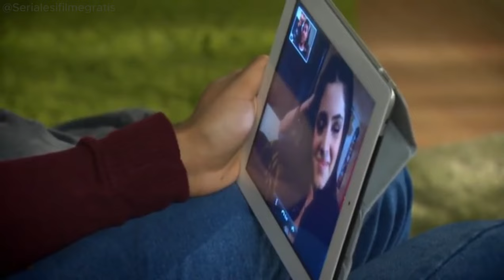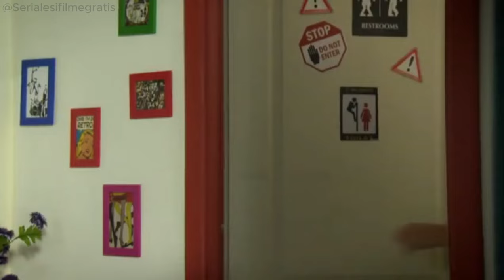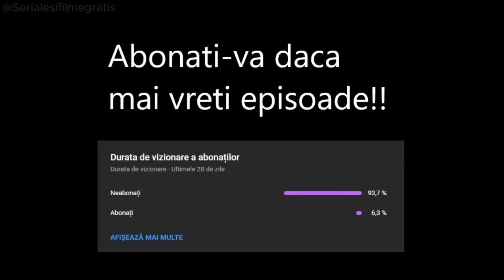PARIU CU VIATA - Sezonul 4 Episodul 11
Urmatorul episod apare maine la 12:30.
Pariu cu viața este primul muzical românesc, un serial difuzat de Pro TV ce a debutat pe 12 septembrie 2011, având 4 sezoane și un număr de 57 de episoade. Pariu cu viața se dezvoltă în jurul poveștii de dragoste dintre Ioana Popa, personaj jucat de Alina Eremia, și Andrei Anghel, rol interpretat de Dorian Popa. Cei doi, elevi la Colegiul de Arte București, își trăiesc intens povestea de dragoste până ce Ioana află că a fost ținta unui pariu pus de Andrei cu un alt coleg. De aici încep problemele, intrigile și suspansul este întreținut de faptul că pe cei doi îi leagă o legătură de familie mult mai puternică decât s-ar fi așteptat. Personajele principale alături de gașca de tineri, colegi și prieteni, dar și de profesori pun bazele unei trupe muzicale, Lala Band, ce se va bucura de un succes.